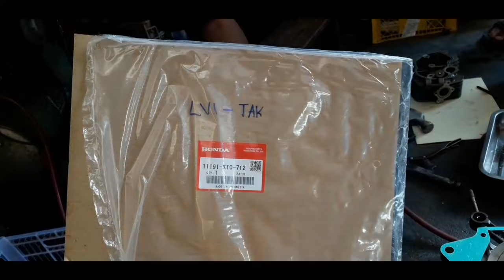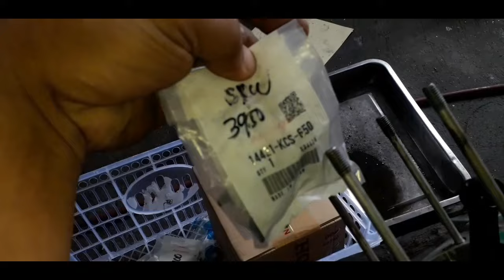GAANO KA IMPORTANTE ANG SEALED NG BEARING SA CRANKSHAFT?